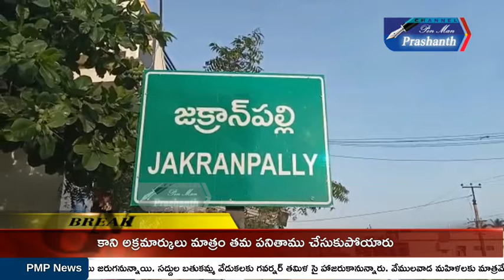పట్టుకున్న టాస్క్ ఫోర్స్ సిబ్బంది//Watch On//Pen Man Prashanth//In YouTube//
ఓ వైపు బతుకమ్మ సంబరాలు మరో వైపు దసరా ఉత్సవాలు పజలంతా దేవి శరన్నవరాత్రి దీక్షలు పూజల్లో బిజీబిజీగా ఉన్నారు ..కాని అక్రమార్కులు మాత్రం తమ పనితాము చేసుకుపోయారు..అనుమతులు లేకుండా కాసులు దండుకోవాలని చూసే అక్రమార్కుల ఆటలు ఇక సాగవని తేలి పోయింది... విశ్వసనీయ సమాచారంతో టాస్క్ ఫోర్స్ సిబ్బంది నిజామాబాద్ జిల్లా గ్రామీణ నియోజకవర్గంలోని జక్రాన్ పల్లి మండలంలో ఒక జెసిబితో అనుమతులు ల్లేకుండా మొరం తవ్పకాలు  చేస్తున్నట్టు  పోలీసులు గుర్తించారు... ఎలాంటి అనుమతి పత్రాలు లేకుండానే   తరలిస్తున్న మొరం ట్రాక్టర్లను పట్టుకున్నారు..జక్రాన్ పల్లి మండలం మనోహరాబాద్ గ్రామ శివారులో రెండు ఇసుక ట్రాక్టర్లను టాస్క్ ఫోర్స్ సిబ్బంది పట్టుకున్నారు.. జక్రాన్ పల్లి పోలీస్ స్టేషన్ కు తరలించారు..కేసు నమోదు చేసుకుని ఎస్సై  శ్రీకాంత్ దర్యాప్తు చేస్తున్నారు